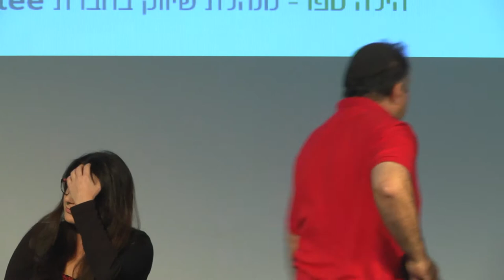פאנל סטארט אפ ויזמות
פנאל בהנחיית מר עופר עובד - מתוך בוקר חלומות שיווק מתגשמים של החוג לפרסום ותקשורת שיווקית.